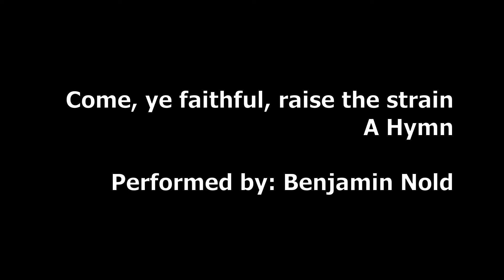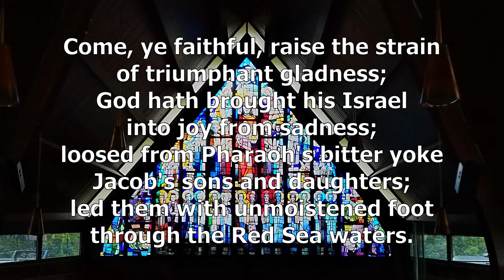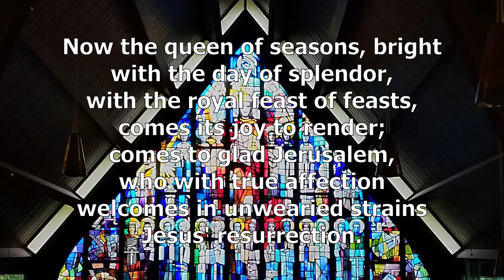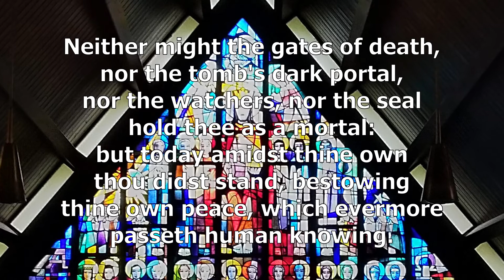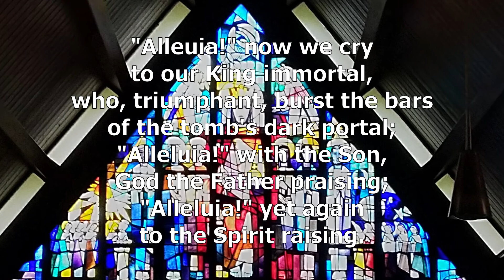LSB 487 - Come, ye faithful, raise the strain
Come, ye faithful, raise the strain

Translator: J. M. Neale; Author: St. John of Damascus
Tune: GAUDEAMUS PARITER

LSB 487